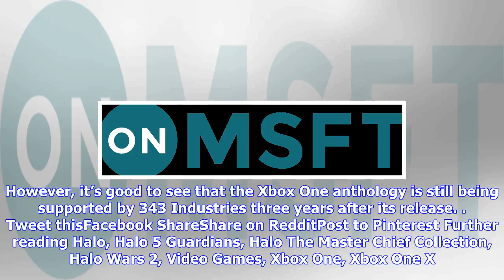Breaking News | Halo: the master chief collection to get xbox one x enhancements next year and lots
Halo: the master chief collection to get xbox one x enhancements next year and lots more halo news

343 Industries made some pretty exciting announcements for Halo fans yesterday. First, the Overtime ...